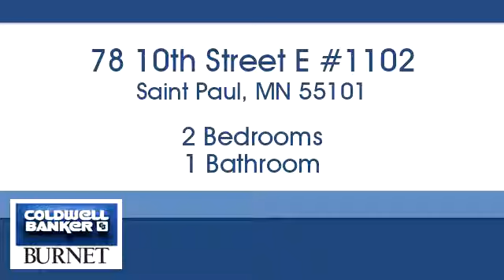Homes for sale - 78 10th Street E #1102, Saint Paul, MN 55101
Bedrooms: 2
Bathrooms: 1
Square Feet: 807
Price: $199,900

For more information about this property, please contact Tony Stevens at or . You can also text 5352291 to 67299.

7550 France Ave. S